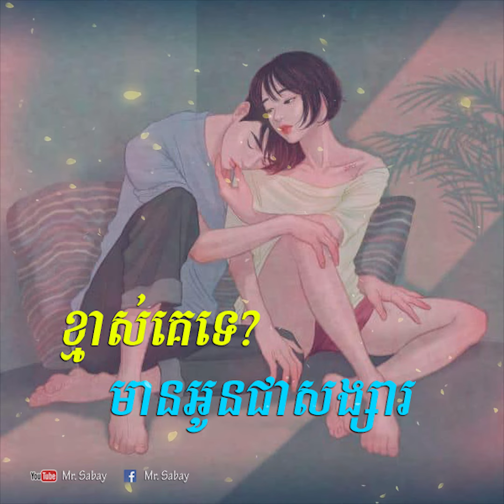ខ្មាស់គេទេ ដែលមានអូន ជាសង្សារ Khmer new song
ខ្មាស់គេទេ ដែលមានអូន ជាសង្សារ